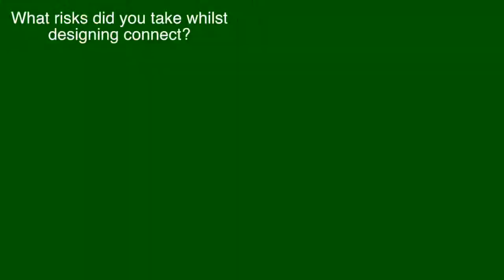Ken Garland Interview 2013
Apologises first of all for the extremely late upload and secondly for the poor quality of questions I was a first year then!! Some extremely good points about the current affairs of Graphic Design and valuable advice for students from one of the greats!!

Extremely lucky to have this honour of interview Garland, I hope you enjoy!!